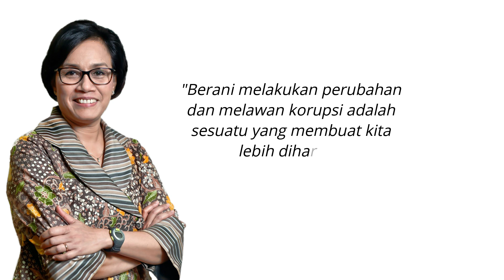Kanwil DJPb Banten Antikorupsi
Video karya pegawai on job training Kanwil DJPb Banten 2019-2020:
- Sukma Nur Indriani
- Roni Setiawan
- Juan Essa Fikri Adi
- Lilis Indriyani
- Gustia Kirana